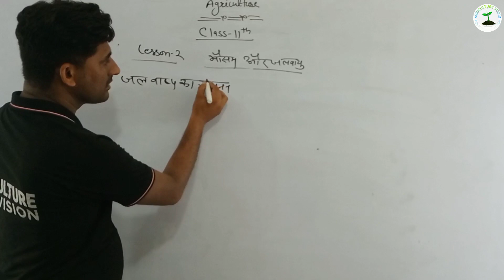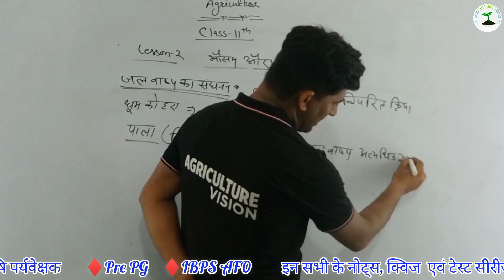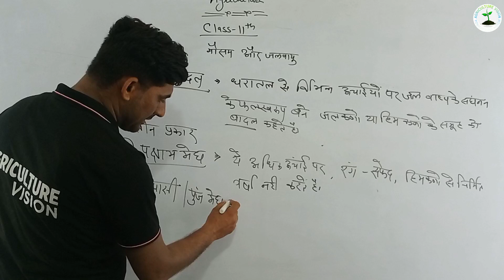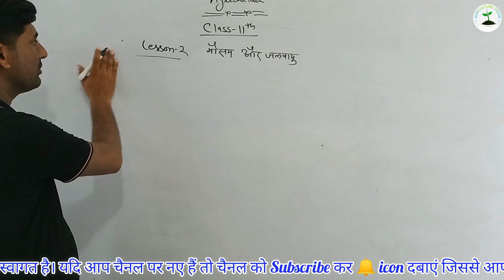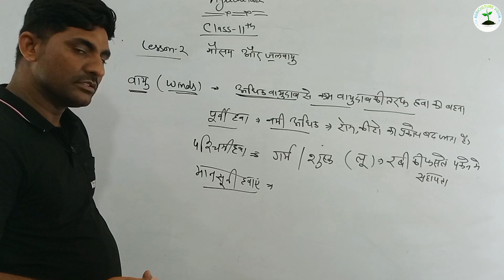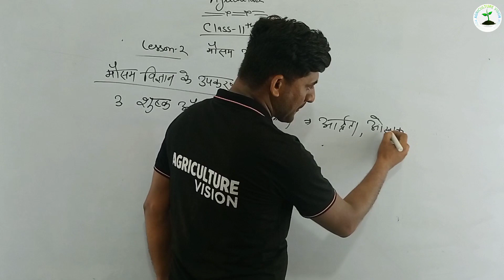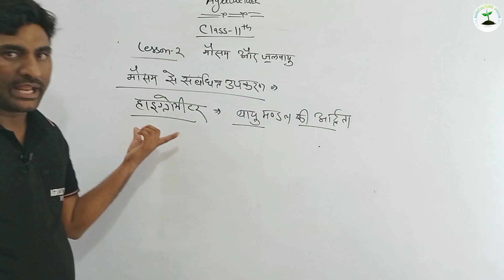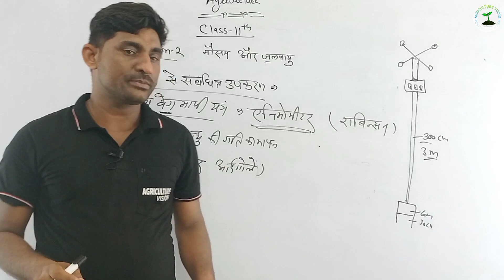Class 11th Agriculture !! Lesson 2nd !! Hindi Medium !! मौसम एवं जलवायु !! Part 2 !!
नमस्कार विद्यार्थियों
प्रिय विद्यार्थियों आपको इस वीडियो में कक्षा 11वीं कृषि विज्ञान विषय का द्वितीय अध्याय समझाया गया है। यदि आपको किसी प्रकार का डाउट हो तो आप हमें कॉमेंट के माध्यम से बता सकते हैं। आपकी सलाह हमारे लिए महत्वपूर्ण होगी, इस पर विशेष रूप से ध्यान दिया जाएगा।

⭐️ इस अध्याय के pdf नोट्स, Mcq Quiz और महत्वपूर्ण प्रश्नों का संग्रह Agriculture Vision की मोबाइल एप्लीकेशन पर मिल जाएगा, जिसे आप playstore से डाउनलोड कर सकते है।

Agriculture vision एप्लीकेशन पर उपलब्ध अन्य कोर्स
1. Agriculture supervisor test series
2. Class 11th (Agriculture) notes & Quiz
3. Class 12th (Agriculture) notes & Quiz
4. Class 12th (Agriculture Chemistry) notes & Quiz
5. College previous year papers.

Thanks
Agriculture Vision